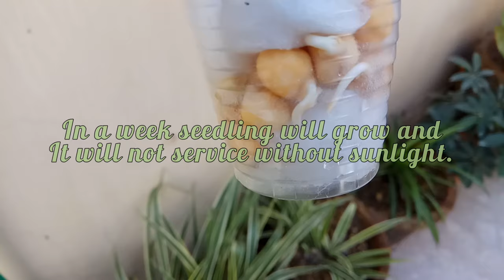How to germinate seed using cotton balls | kids science activity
How to grow or germinate chickpeas , it was a project of 5th grade. I have posted one method with tissue papers earlier , here is another one for you.
Teach your kids at home.